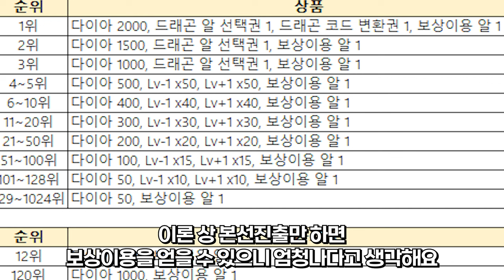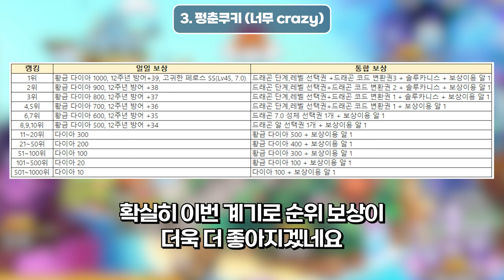또 펑춘쿠키 랄까.. [드빌1 12주년 용의 축제 이벤트]